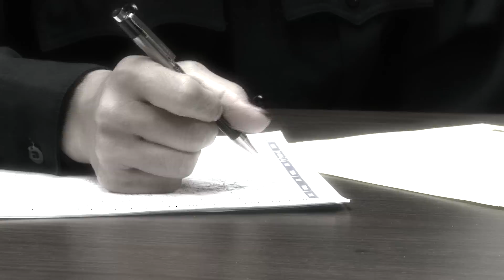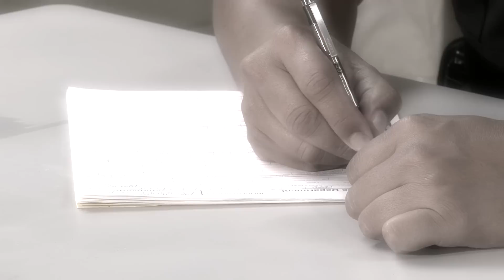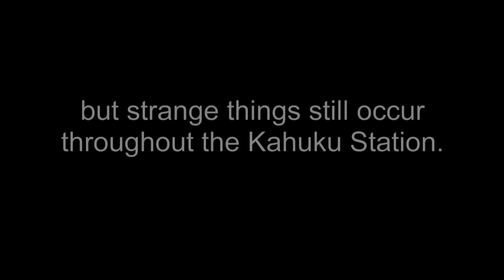The Unexplained Paranormal Stories of HPD - The Kahuku Station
An officer tells of a terrifying experience he will never forget, while at the Kahuku Station.

"Making Honolulu the safest place to live, work, and play."

                                                                      Louis M. Kealoha